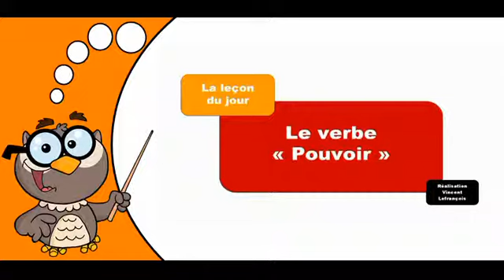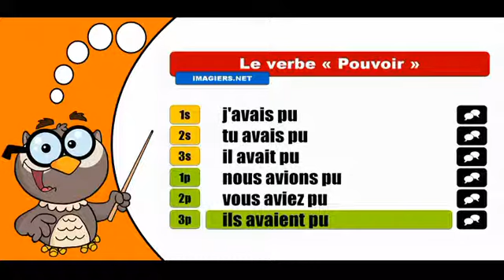Les verbes conjugués # Pouvoir = Indicatif Plus que parfait